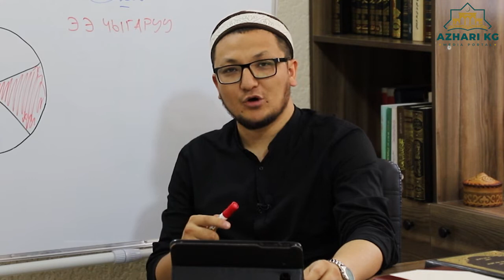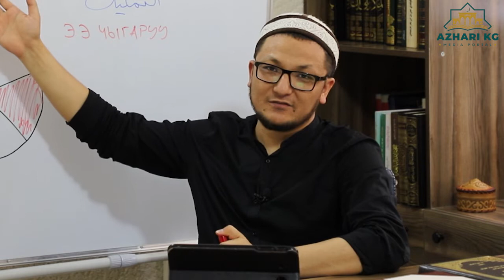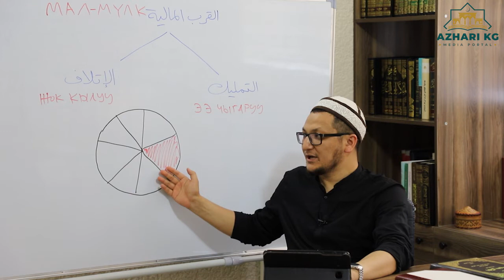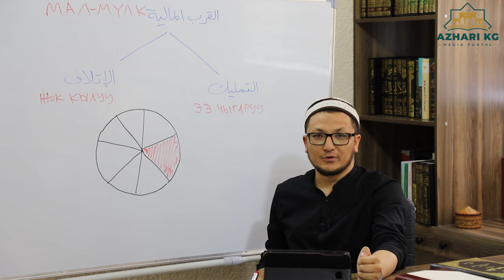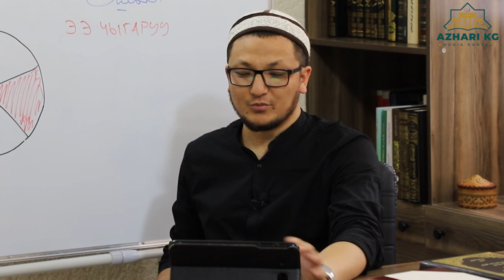Кандай мал жандыктары курмандыкка жарайт?! | 20-июль Курман айт | устаз Эмильбек Андартегин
устаз Эмильбек Андартегин